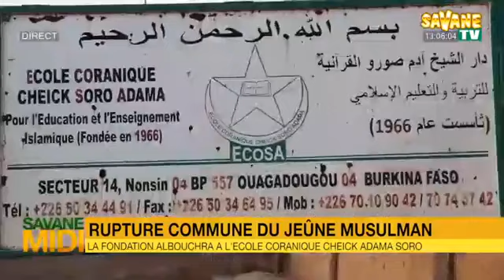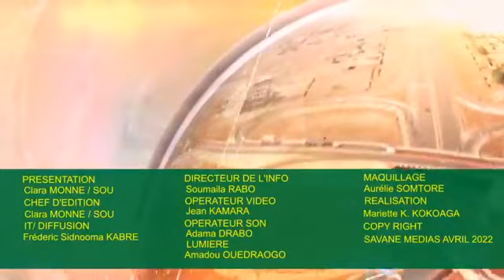Journal_de_12h45mns_en_Français_sur_Savane_TV DU 13/04/22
Présentation :
Bèbè Kodjo Kambou
sur Canal+255